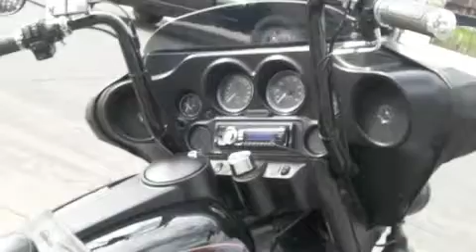Serios's Bike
Asi omas negra! Fuck chrome!